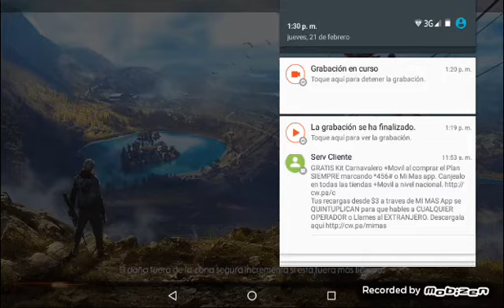FREE FIRE JUGANDO CON NUEVOS SUSCRIBIRTORES(EPISODIO4)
mee y boku AMIGOS para siempre la película( episodio 10 y11)